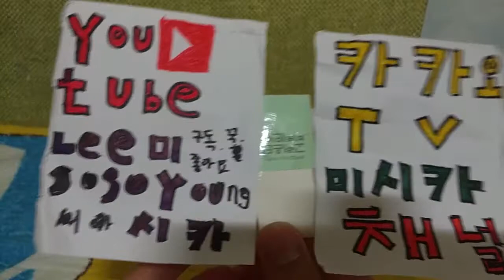2019 네일숍 네일아트 ASMR 롤플레이 Nail shop, nail art, ASMR role play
안녕하세요 시청자분 골드님 반가워요 미시카에요 저의영상을 시청해주셔서 감사합니다 이번에는오랜만에 네일숍 네일아트 ASMR 롤플레이를 해봤어요 너무 오랜만에 해서 그런지 살짝감을 잊었지만 그래도 하다보니 잊었던감이 되살아나 더라고요 편하게했어요 이번에도 편히 들으시면서 감상해주세요 신청하고싶은 ASMR이나 게임이 있으시다면 댓글에남겨주세요 댓글을 못볼수도있으니까 이해해주세요 감사합니다 제유튜브채널 말고도 카카오TV채널미시카ASMR과 틱톡 미시카ASMR도있으니 방문하고 영상시청해주세요 감사합니다 ASMR이란 백색소음으로 자율감각 쾌락반응으로 뇌를 편안하게 해주면서 심리적으로 안정을 주는 소리예요 물소리&바람 소리가 대표적이
Hello, viewers. Nice to meet you, Mr. Gold. This time, I played the role play of nail art ASMR at a nail shop after a long time. Maybe because it's been so long since I did it, I forgot the feeling, but as I did it, I was able to revive the feeling. I was comfortable with it. Please enjoy it while listening to it again. If you have any ASMR or game that you want to request, please leave it in the comments. There are Kakao TV channels Misica ASMR and TikTok Misica ASMR besides my YouTube channel, so please visit and watch the video. ASMR is a white noise that makes your brain comfortable with autonomic sensory pleasure and comfortable. The sound of water and wind is representative
I hope you can cheer me up after watching my video.